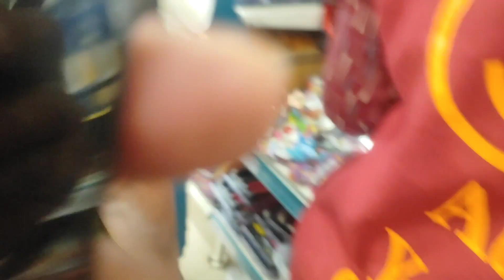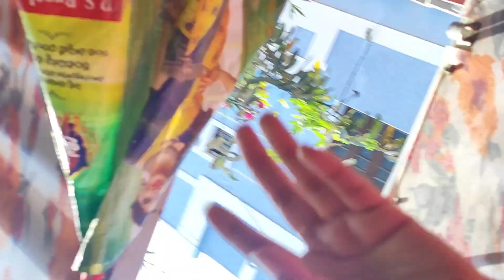how to peanut chikki recipe with jaggery - పల్లీ ఉండలు స్వీట్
90's kids ఎంతో ఇష్టంగా తిన్న పల్లీ ఉండలు స్వీట్ ఇంట్లోనే ఈజీగా Take a trip down memory lane with this classic 90s kids recipe - Palli Undalu! These traditional peanut jaggery balls are not just a treat for the taste buds but also a reminder of simpler times. Join me as I show you how to recreate this beloved snack from our childhood. Let's indulge in some sweet nostalgia together!".

similar serches : 90's kids,90's kids recipe,90's kids favorite snack laddu,90s kids snacks,90’s kid’s favorite recipe,kids recipes in telugu,shravani's kitchen,మాంగో జాం తయారీ,kingskitchen and crafts,మాంగో జాం తయారుచేయు విధానం,palli chikki chesa vidhanam,chikki,adai dosai,palli chikki,vanikitchen,besan ki papdi,nuvvula chikki,sravani kitchen,dosa recipe video,chandrika kitchen,చుక్క నూనె లేకుండా,palli chikki making,pappula laddu making,groundnut - gud chikki